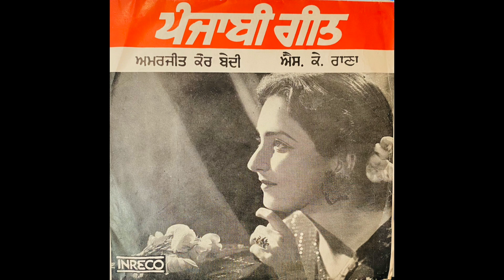Amarjit Kaur Bedi & S.K Rana - Aukha Ghund Kadhna - 7" 45RPM - High Quality Vinyl RIP. 1979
Amarjit Kaur Bedi & S.K Rana - Aukha Ghund Kadhna

Track: Aukha Ghund Kadhna
Artist: Amarjit Kaur Bedi & S.K Rana
Album: ਅਮਰਜੀਤ ਕੌਰ ਬੇਦੀ & ਐਸ. ਕੇ. ਰਾਣਾ – Punjabi Geet
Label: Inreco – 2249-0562